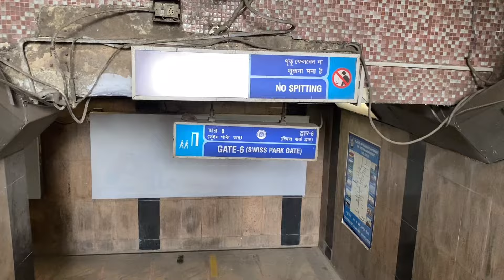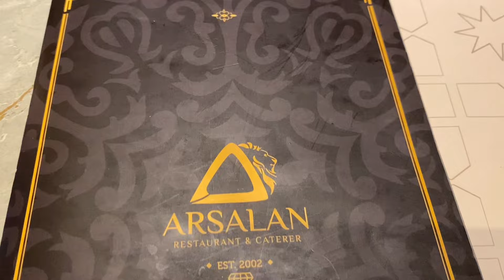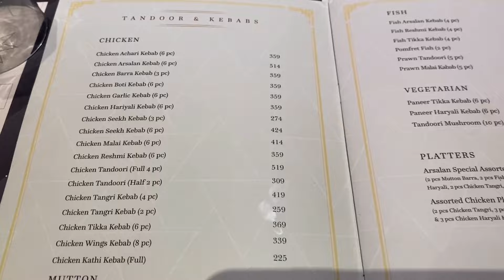Biryani Day || Sunday Funday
Biryani Day